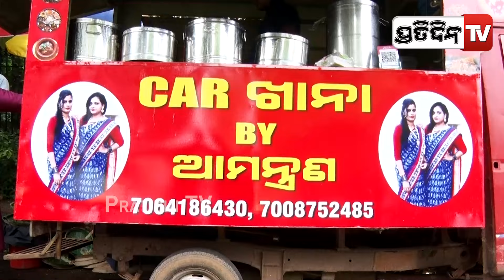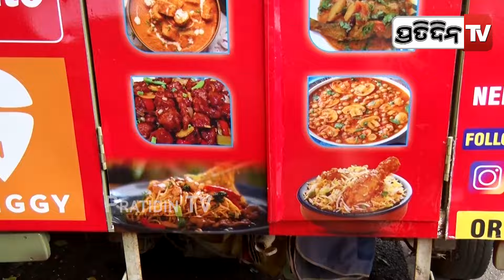ସ୍ୱାଦିଷ୍ଟ ଖାଦ୍ୟ ପସରା ନେଇ ନେହା ଓ ରଶ୍ମିତା ଖୋଲିଲେ କାରଖାନା।Car khana ladies back in food business.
ସ୍ୱାଦିଷ୍ଟ ଖାଦ୍ୟ ପସରା ନେଇ ନେହା ଓ ରଶ୍ମିତା ଭ୍ୟାନରେ ଖୋଲିଲେ କାରଖାନା।Car khana ladies back in food business.